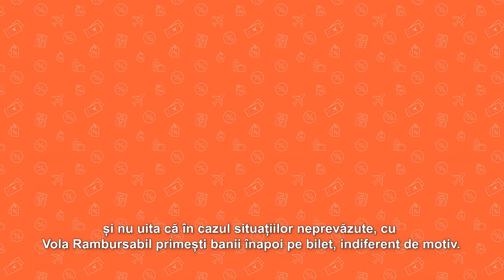Ieftinuarie la Vola.ro - Cumperi acum, zbori ieftin tot anul si castigi zilnic!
La Vola.ro, in toata luna Ianuarie e Ieftinuarie!
Stefan, Low Price Manager la Vola.ro, iti recomanda cele mai mici preturi la calatoriile tale de peste an!
Nu uita! Daca nu o sa mai poti pleca in calatorie, cu Vola Rambursabil iti primesti banii inapoi pe bilet, indiferent de motiv.